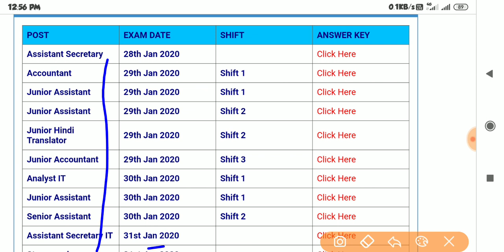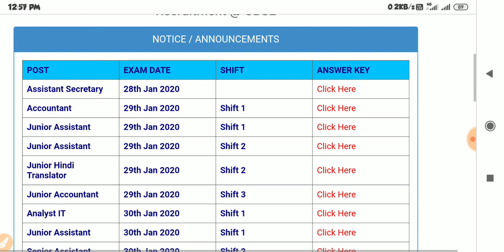Cbse Exam Result Date | Cbse Junior assistant result| Cbse Exam Ja result | Cbse Various post result